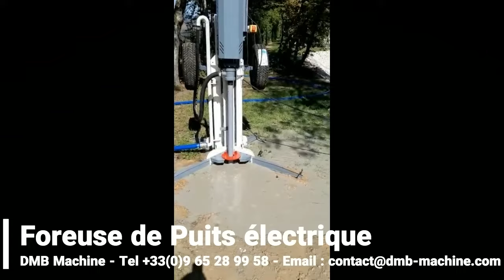Foreuse de Puits DMB-RIG en action chez un client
Foreuse électrique avec capacités jusqu'à 100 mètres selon nature des sols.
Peut recevoir en option un outil Marteau Fond de Trou.

Performante et économique
Fabriquée en Europe

Vente de Machines à Bois (occasion, neuf)
Scierie Lucas Mill
Pondeuses à Parpaings, Hourdis, Pavés, Bordures
Foreuse de puits
Broyeur, concasseur
Compresseurs
Outils
Tamis Rotatifs
Etais
Pièces détachées